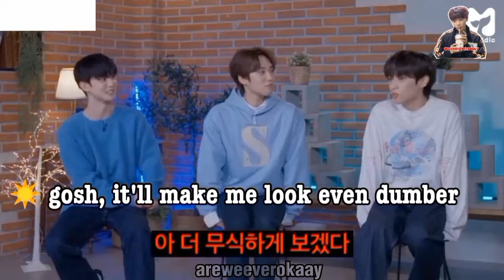Kim Sunwoo curing my depression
We all know that sunwoo is the official comedian of the boyz 😂 this boy never fails to make us and the boyz smile ❤️ he is so precious 🥺 he deserves all the happiness